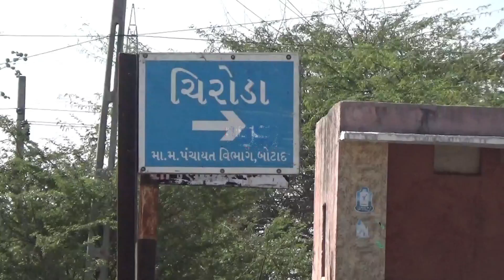Cash Robbery by Thieves in House at Chiroda Village in Botad